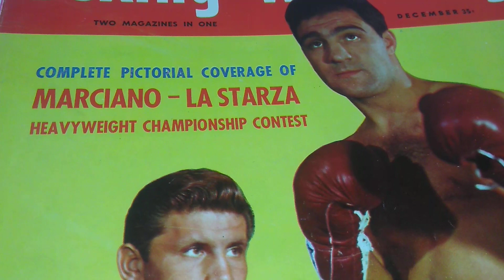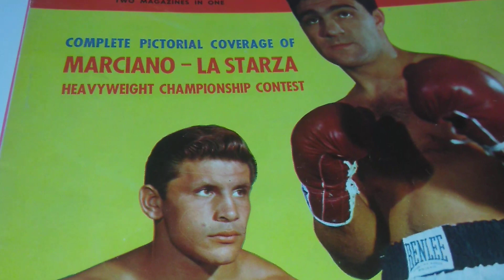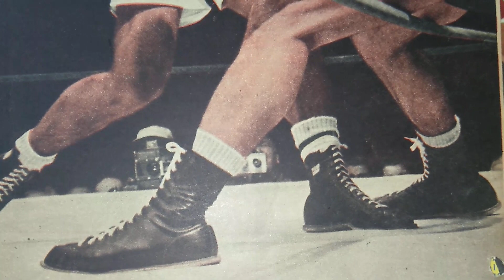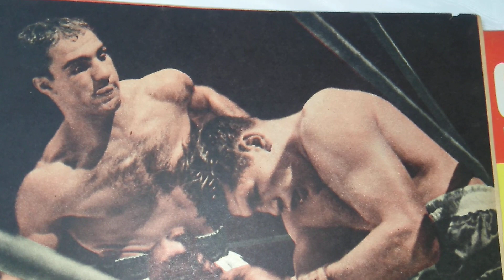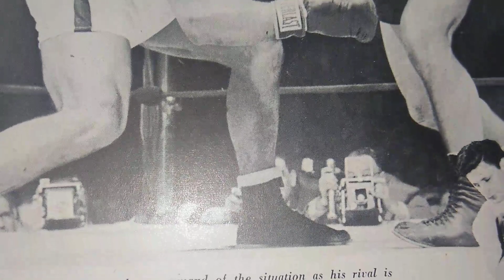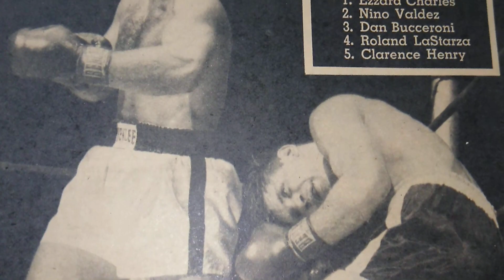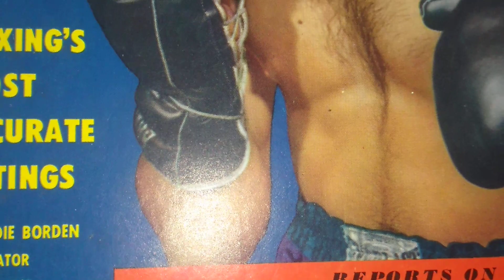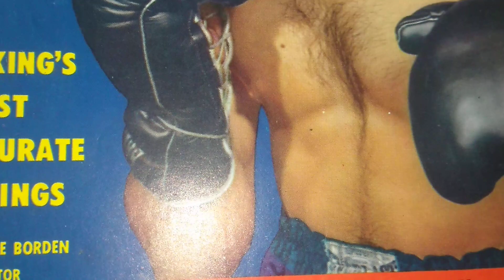Scrapbook Boxing's Museum of the Forgotten fisticuffs series PT 427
(26 yrs)Rocky Marciano and  (23 yrs)Roland La' Straza  37-0  Sep 24 1953. Roland La' Staza was an out standing fighter from the Bronx NY. Trained in Gleasons Gym, He fought two outstanding fights with Rocky Marciano. Many as well as myself thought Roland won the First fight as well as myself.    fight [1]  March 24  1950  fight [2] 1953  Marciano was warned 5 times for fouls in fight Two. Roland  Trained at Green Wood Lake in NY 1953  this fight was fought at NY'S Polo Grounds . Marciano Trained at Grossinger's  Catskill NY. Salute to both Great Fighters.